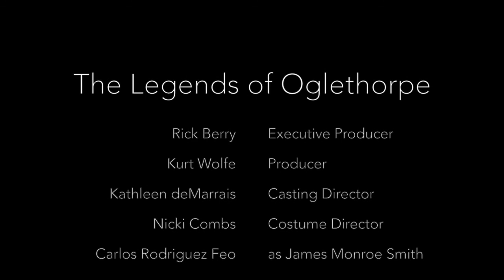Legends of Oglethorpe presents James Monroe Smith by Carlos Rodrequez Feo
This is the 7th in a series of video presentations by the characters from The Legends of Oglethorpe 2013.  For those of you who missed out of the great event, we will be bringing you one presentation a month from each of the characters.  Please save the date of October 25th and 26th, 2014 for the next live presentation of The Legends of Oglethorpe, brought to you by Goodness Grows Nursery and The City of Lexington, Ga.
We hope you enjoy this video presentation featuring Carlos Rodrequez Feo as James Monroe Smith.